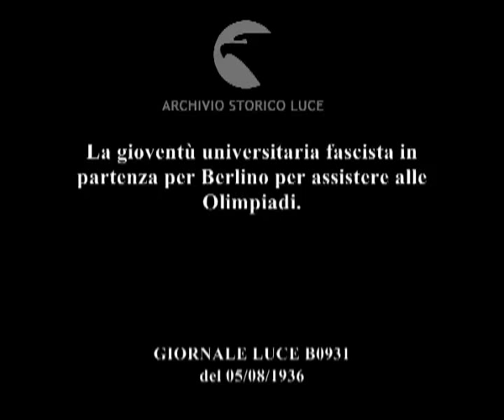La gioventù universitaria fascista in partenza per Berlino per assistere alle Olimpiadi.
Descrizione sequenze:sfilano 500 goliardi per le vie di Bolzano in attesa di partire per Berlino per assistere ai giochi Olimpici ; autorità locali e gerarchi fascisti passano in rassegna i goliardi ; i goliardi partono in treno per Berlino ;